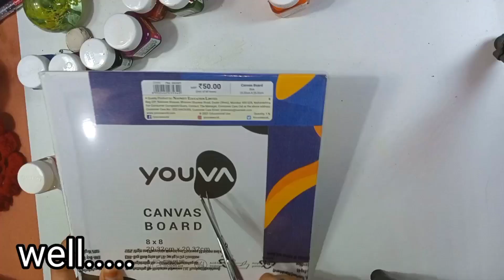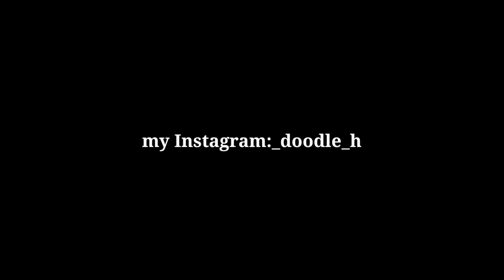Let's draw something TRIPPY- trippy.. storytelling+ painting/ how to draw trippy art/ trippy drawing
well hello everyone 🙂
ya gal is back again with great video of trippy painting and a stupid story. hehe...This is my first time trying Trippy painting,so I think this turned out very pretty...what is your opinion...💁

ya girl is working hard...so hell me reach 5k♥️😘